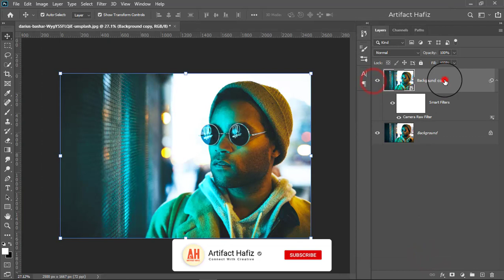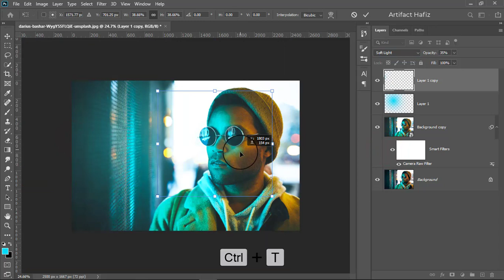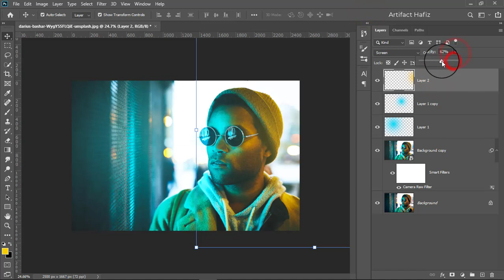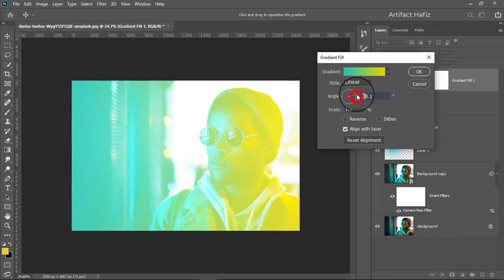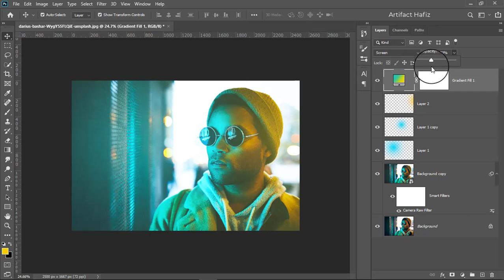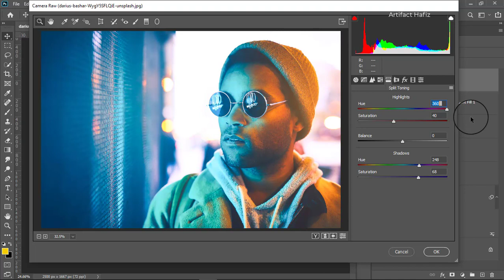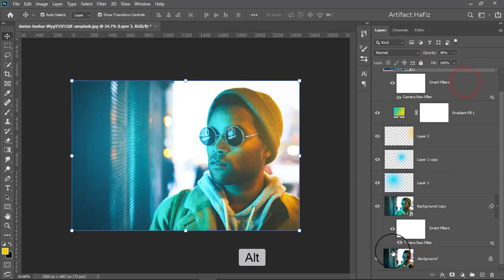Easy Blue Color Cinematic Tone: Photoshop Tutorial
Hello Viewers,
Here I will show Easy Blue Color Cinematic Tone: Photoshop Tutorial.

Skype: rakibhafiz
Follow me on